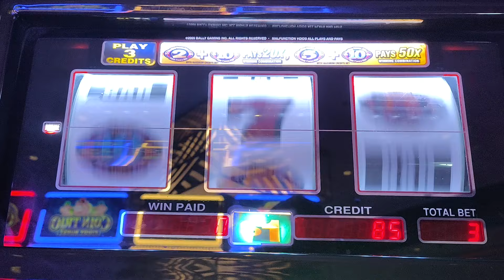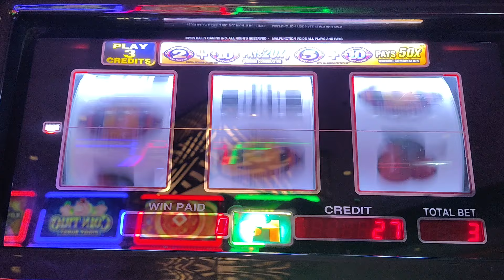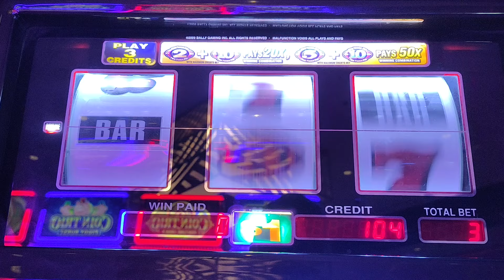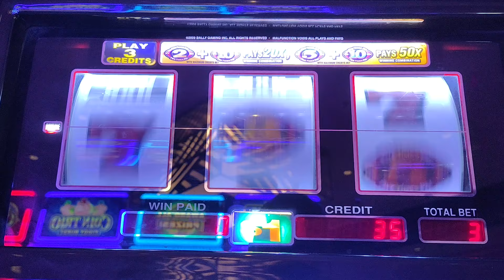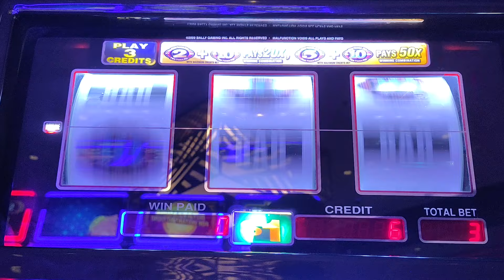jugando maquinas de casino en los casinos de California